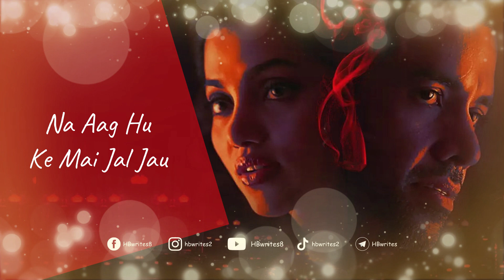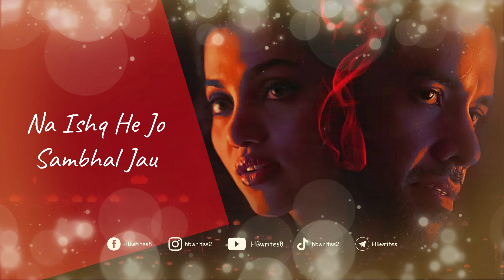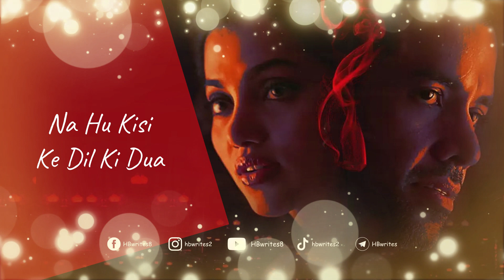Na Boond Hu Mai Barsaat Ki Lofi Mix Full Song (LYRICS) - Vishal Mishra | Maarrich Movie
"Na Boond" is a brand new Hindi song from the movie Maarrich. This lovely song is sung by Vishal Mishra, and the music was also composed by him. The featured artists are Tusshar Kapoor and Anita Hassanandani, and the Na Boond song lyrics were written down by Kaushal Kishore. The music video has been directed by Dhruv Lather, and the song is released under the label of Tips Music.

Song: Na Boond
Movie: Maarrich
Starring: Tusshar Kapoor, Anita Hassanandani
Singer: Vishal Mishra
Lyrics: Kaushal Kishore
Label: Tips Music

Na Boond Song Lyrics: ✍️

Na Aag Hu Ke Mai Jal Jau
Na Baraf He Jo Pighal Jau
Na Sakht Hu Mai Pathar Sa
Na Waqt He Jo Badal Jau

Na Boond Hu Mai Barsaat Ki
Jo Baadlo Se Bichar Jau
Na Shaam Hu Ke Dhal Jau
Na Ishq He Jo Sambhal Jau

Hmm Hmmm…

Dariya Nahi Hu
Ke Beh Jau Ga Mai
Palkon Pe Teri
Thehar Jau Ga

Dariya Nahi Hu
Palko Pe Teri
Thehar Jau Ga

Na Sapna Subaahi
Na Ishq Ka Mai Raahi
Na Hu Kisi Ke Dil Ki Dua

Na Raat Ka Mai Taara Hu
Jo Tut Ke He Bikhar Jau

Hmmmm
Hmmmm
Hmmmm
Hmmmm ..